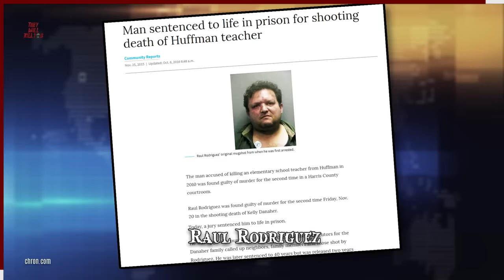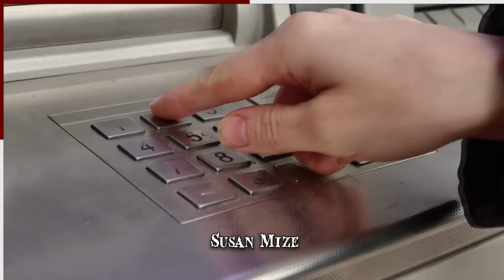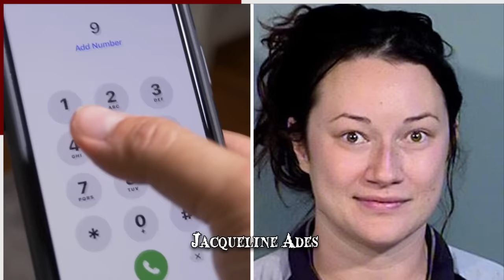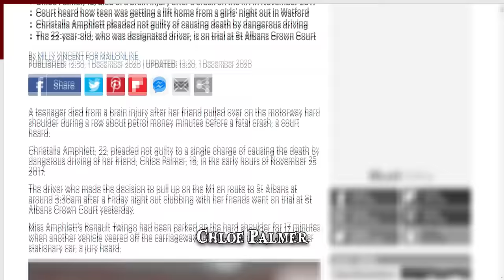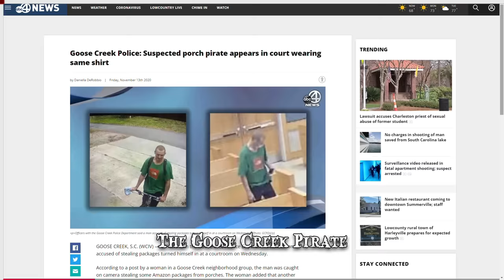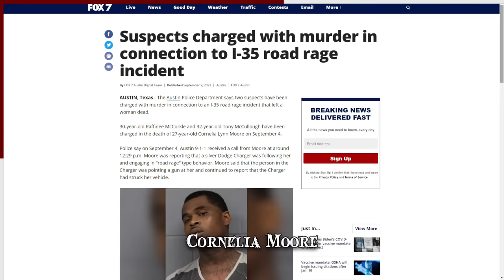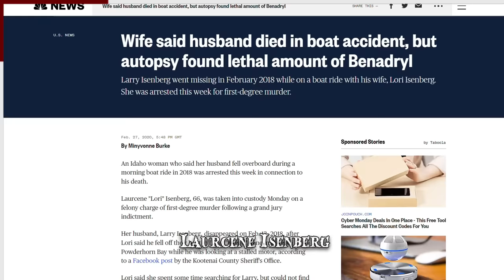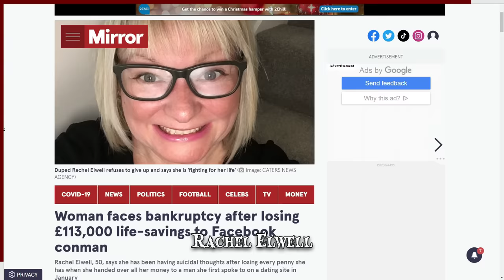When Poor Behavior Goes Wrong | Archive 1